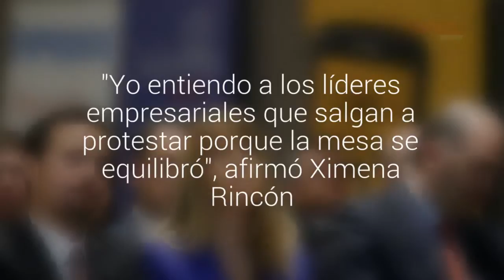Ministra del Trabajo: ?Si queremos tener un país productivo debemos hacerlo con los trabajadores?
"Yo entiendo a los líderes empresariales que salgan a protestar porque la mesa se equilibró", afirmó Ximena Rincón.